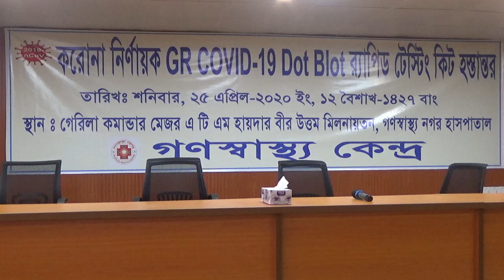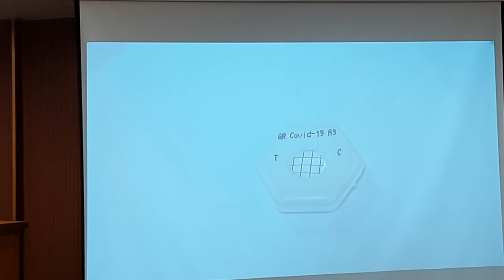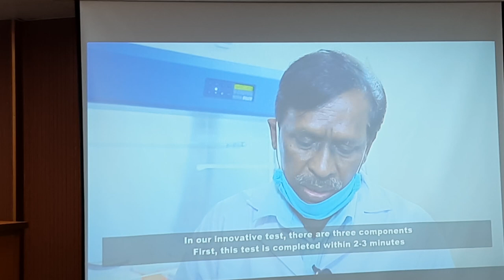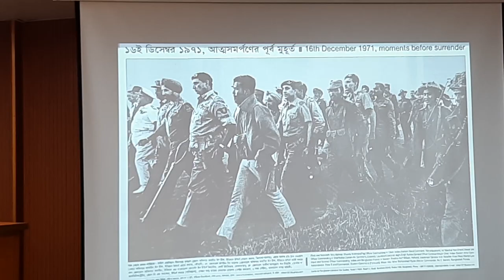CORONA KIT PRESS CONFERENCE BY GONOSHASTHAYA KENDRA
CORONA KIT PRESS CONFERENCE BY GONOSHASTHAYA Video is Created by Mohammed Shawkat Ali ( Dr. Arman), making Video since 1980, Professor of Forensic Medicine (Gonoshasthaya Samaj Vittik Medical College) & Law at GONOBISWABIDYALAY (PEOPLES UNIVERSITY). Also working in field of telemedicine & Innovative Research.